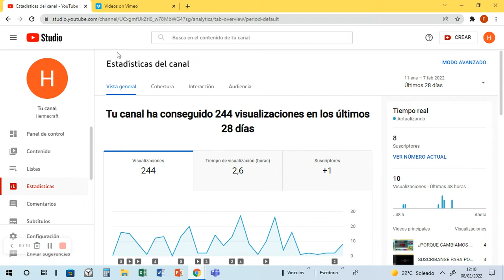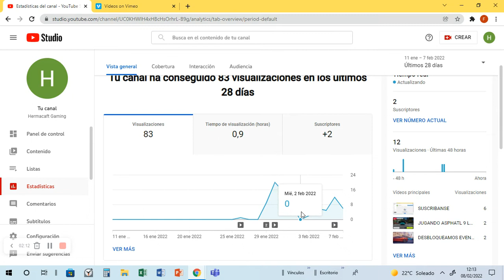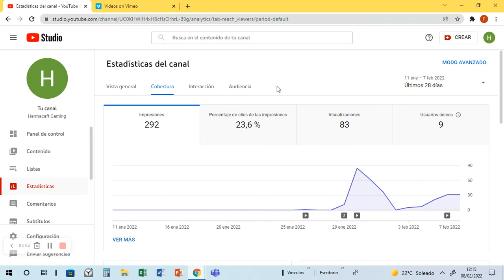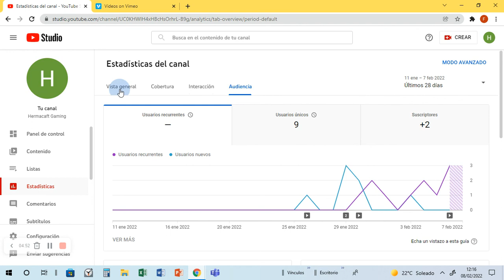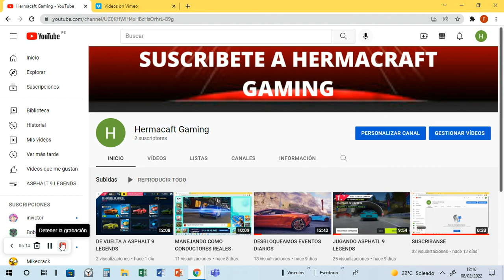Gracias!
Gracias por todo lo que hemos logrado en este canal esperemos algún día 100 videos y al millón de Subs esto no significa que nos vamos de YouTube solo estamos agradeciendo a la audiencia que nos ven y los agradecemos mucho gracias por todo y lo decimos una vez y también con nuestro canal secundario Hermacraft Gaming   y nada se lo agradecemos y espero que les guste nuestro contenido gracias
SIGUIENOS EN TODAS NUESTRAS REDES